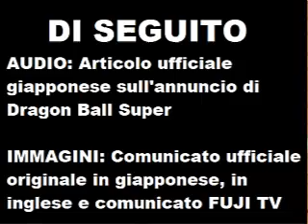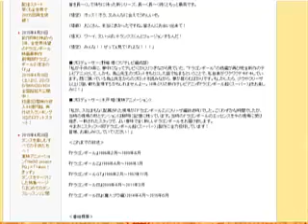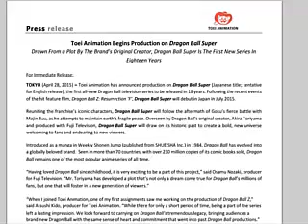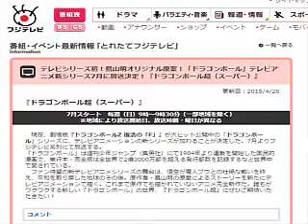ANNUNCIATA NUOVA SERIE DI DRAGON BALL!! - Dragon Ball Super